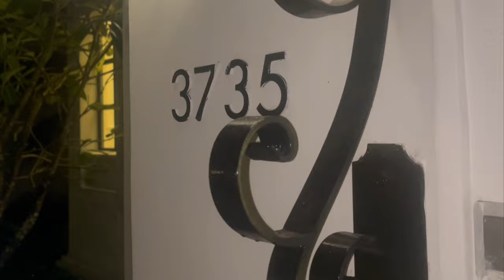FLYING TO PHU QUOC (Vietnam 2022 [Phu Quoc] - Day 39)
“Energizing Jam” - Mark Mothersbaugh
“Why” - Freckleland
(I used this song twice in a row)